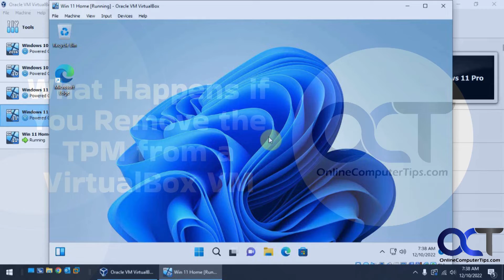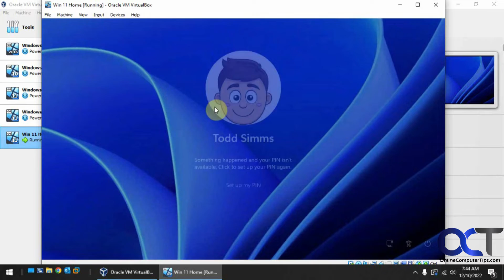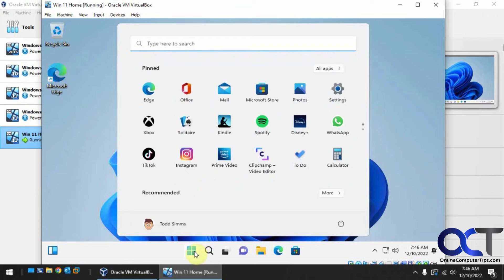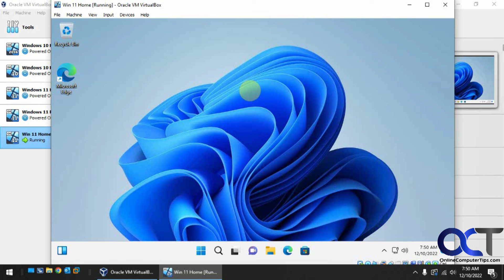What Happens if You Remove the TPM from a Windows 11 VirtualBox VM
If you are using any virtualization platform such as VirtualBox or VMware Workstation, you probably know that you need to have a TPM (Trusted Platform Module) configured with your virtual machine to install Windows 11. VirtualBox 7 now has TPM support so you can add one so you don't need to do one of the workarounds\hacks to get Windows 11 installed. But what happens if you remove the TPM after installing Windows?

Check out our book (VirtualBox Made Easy) that is designed to take your virtualization skills to the next level!